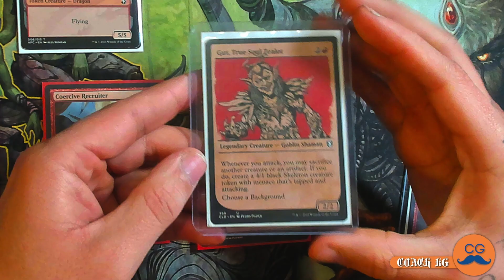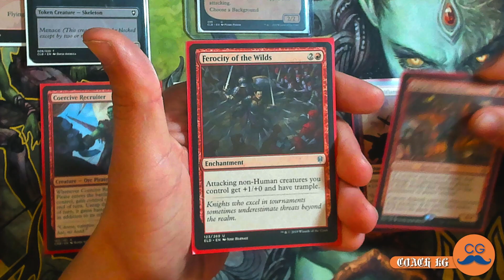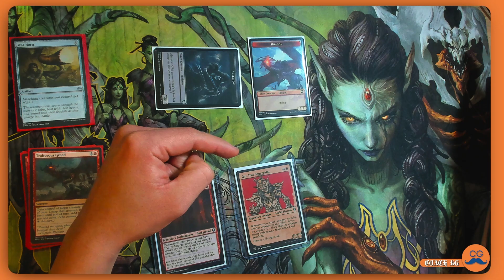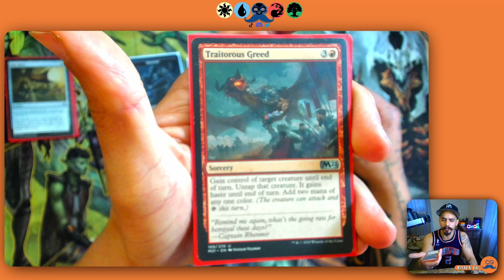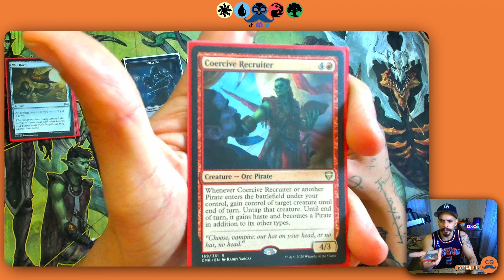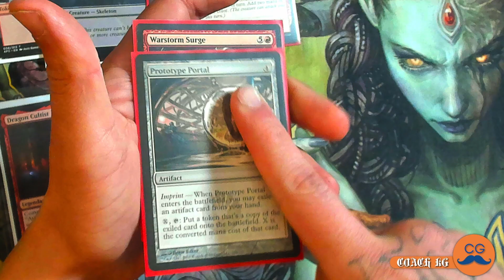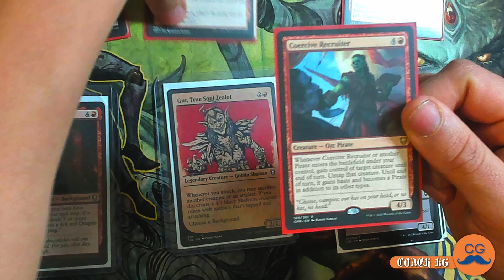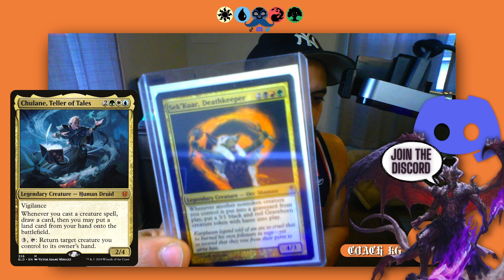2022 Commander of the Year Goes to the Most Fun Card I have Played in a While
Gut, True Soul Zealot Dragon Cultist EDH

Follow My Ebay Seller Account:

My name is Kevin, and I am grateful to have you here.